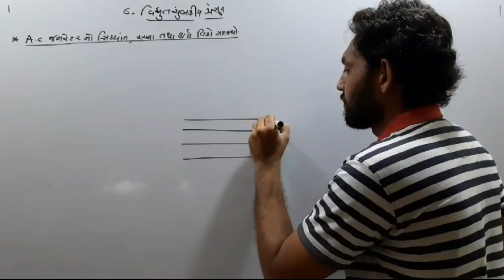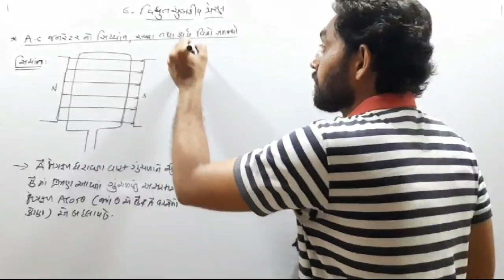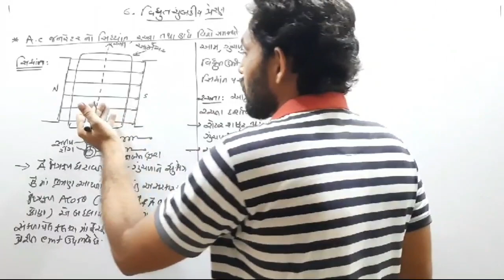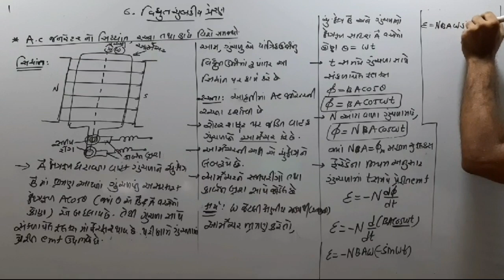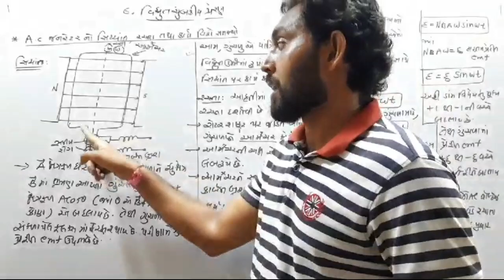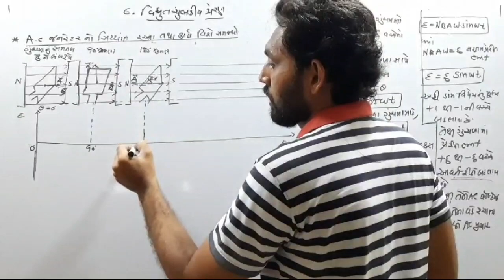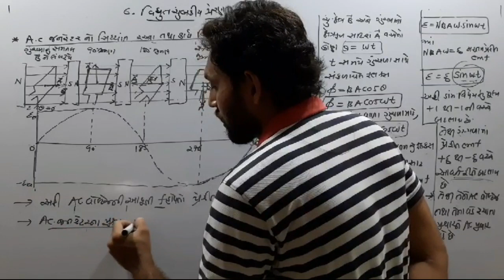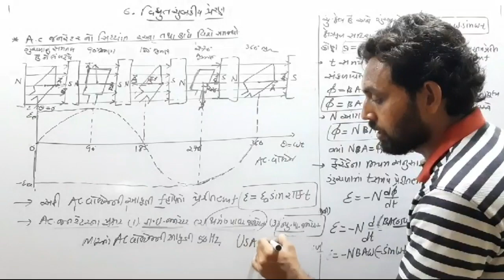AC જનરેટર | CLASS 12 PHYSICS NCERT | CH 6 વિદ્યુતચુંબકીય પ્રેરણ | JEE-NEET | GUJCET | GSEB BOARD